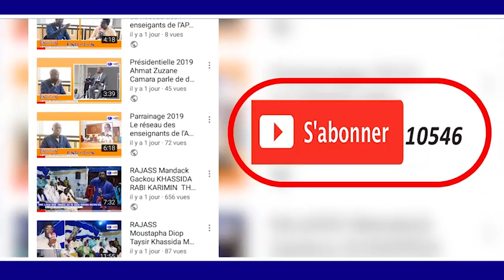MAGAL TOUBA 2018 KUREL 1 HT TOUBA KHASSIDA MAWAHIBOU TAWFEKH PROD